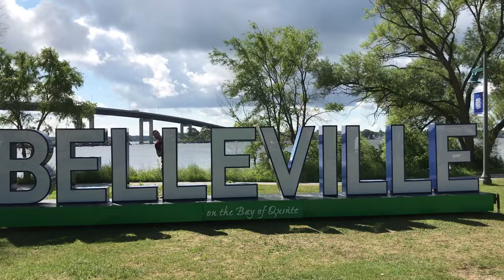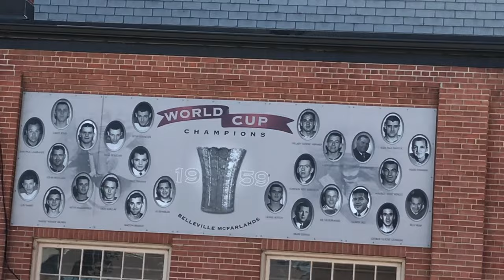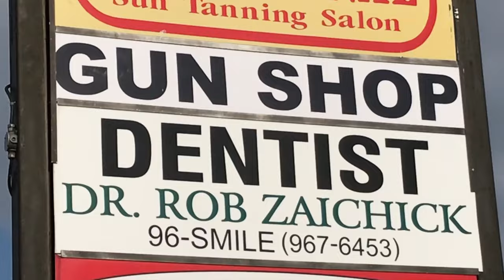Welcome to Belleville